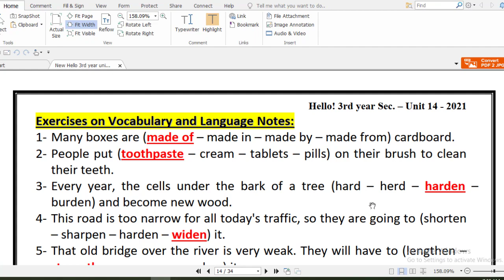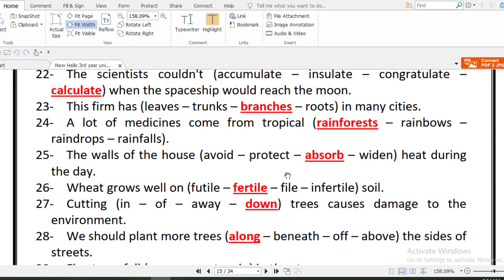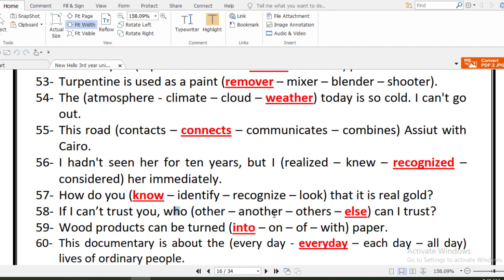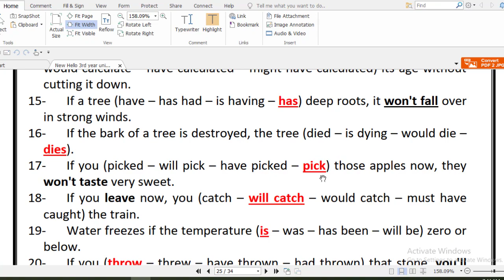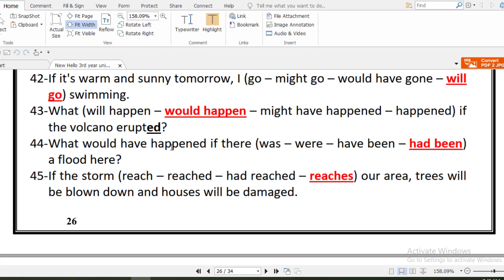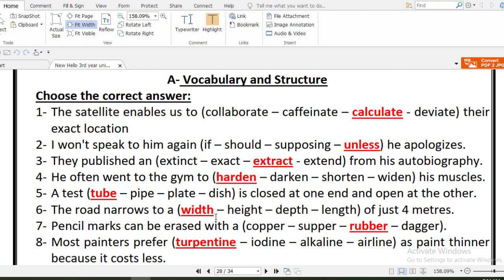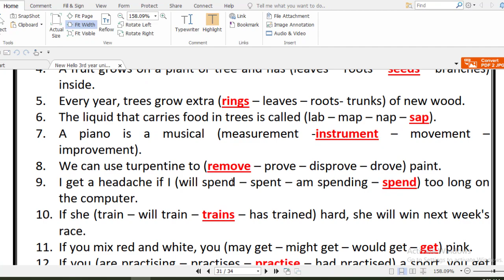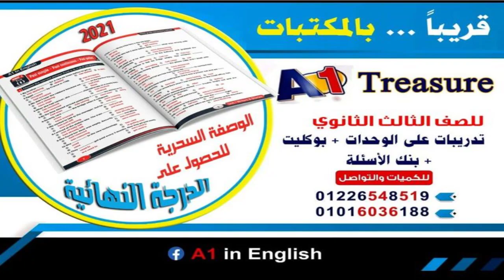unit 14 Part 3 Answers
إجـــابات  الوحدة  14